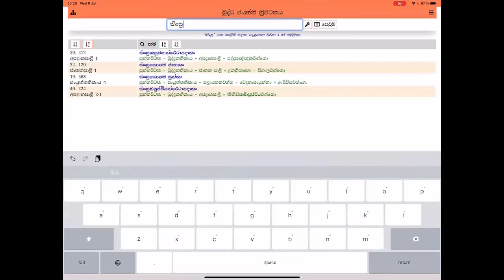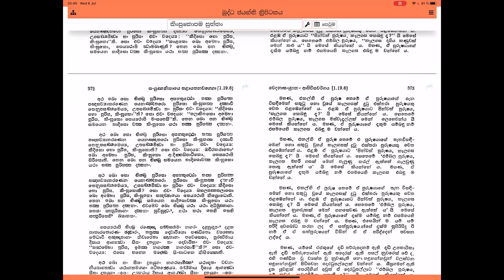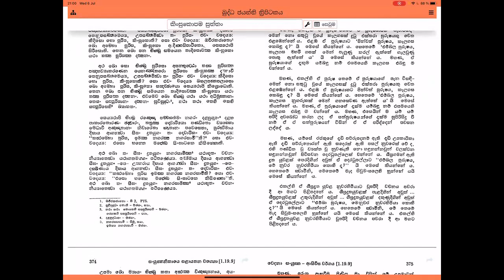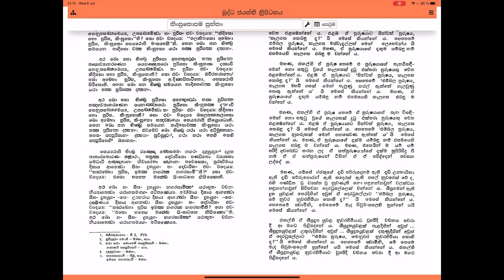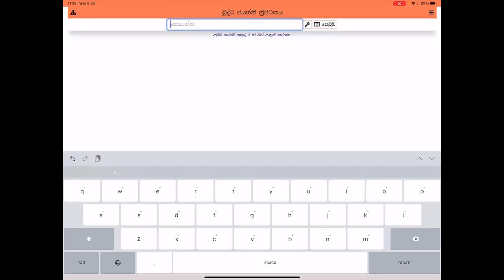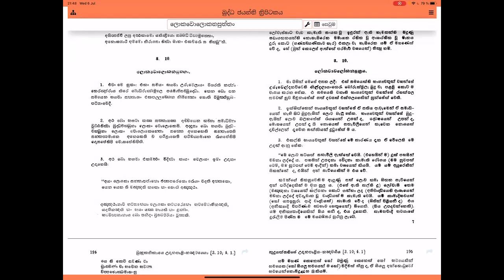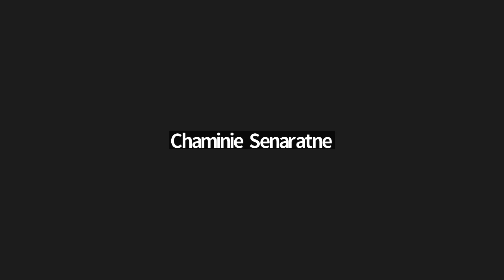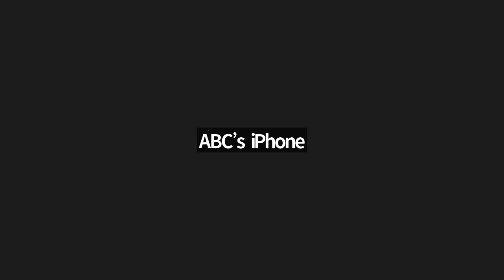"විණිවිද දකිමු" 06/07/2022 කිංසුකෝපම සූත්‍රය ; උපදේශක UPUL FERNANDO මහතා.